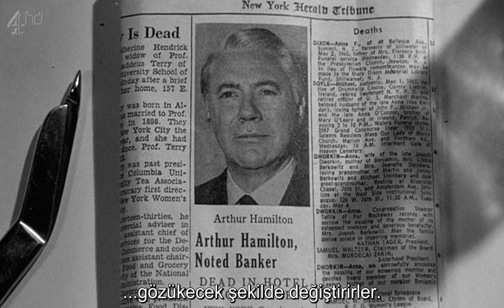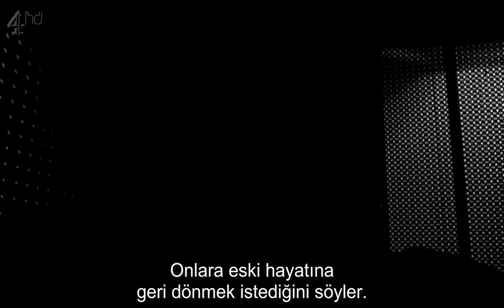john frankenheimer's seconds (1966) - zizek (the pervert’s guide to cinema) türkçe altyazılı